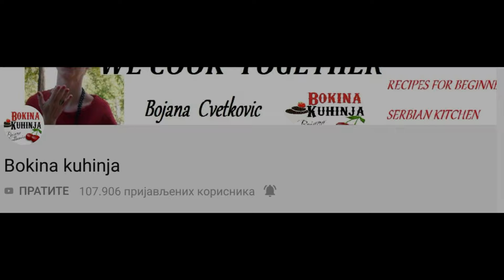PILETINA SA PEČURKAMA U SOSU-SAVRSEN I BRZ PREDLOG ZA RUČAK KOJI CE VAS ODUSEVITI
POTREBNI SASTOJCI:

 BELO PILECE  MESO ISECENO NA VECE KOMADE
PECURKE
1 GLAVICA CRNOG LUKA
2 CENA BELOG LUKA
SO
BIBER

SOS.
3-4  KASIKE ULJA
3 KASIKE BRASNA
1 SOLJA-200ML-PILECE SUPE(DODATI JOS SUPE UKOLIKO JE SOS GUST JAKO)
1 KASIKA LIMUNOVOG SOKA
300ML. NEUTRALNE PAVLAKE ZA KUVANJE
SUVI PERSUN
SO PO UKUSU
PECI PREKRIVENO SA FOLIJOM NA 180C OKO 45 MIN